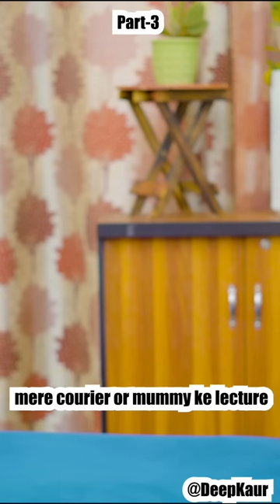Courier Or Mummy ke Lecture😩